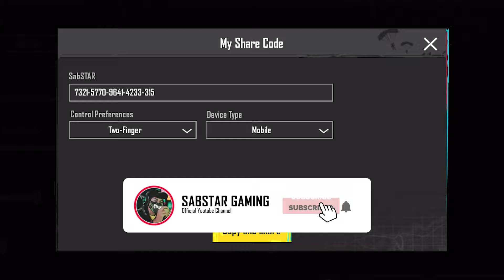SENSITIVITAS PUBG MOBILE TERBAIK GYROSCOPE DAN NO GYROSCOPE | PUBG MOBILE 3.0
YANG MAU SUPPORT LEWAT DONASI BISA KLIK DI SINI